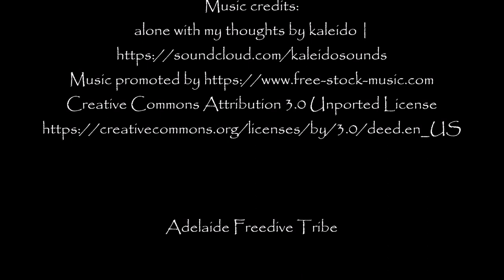Freediving Magazine Bay (South West Headland) | Adelaide Freedive Tribe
NEVER DIVE ALONE | Adelaide Freedive Tribe

Photos by: Shamus Daniel